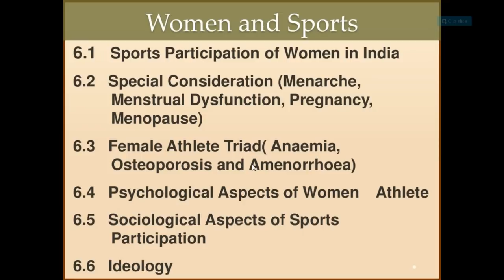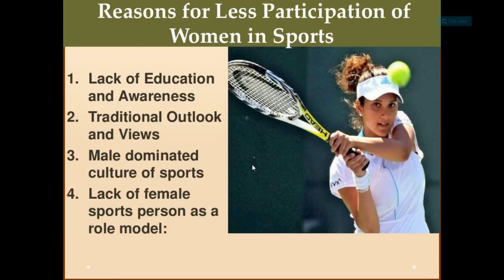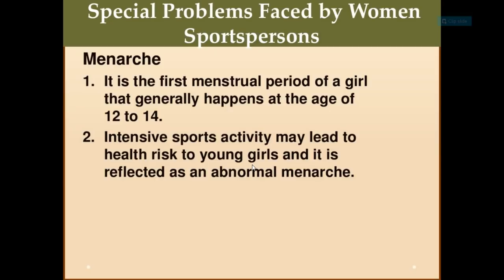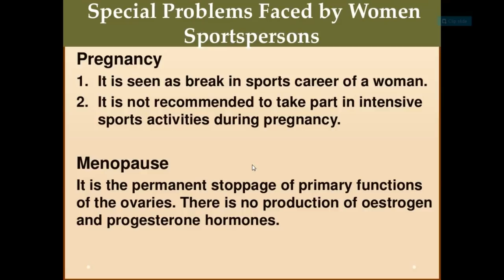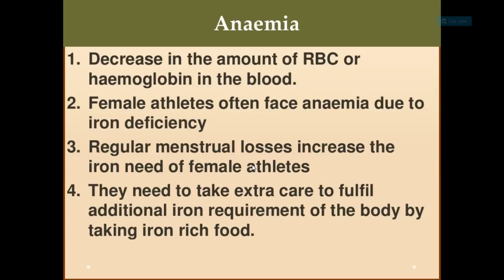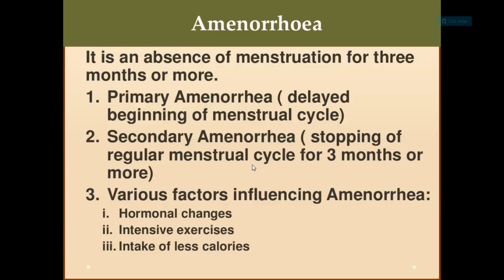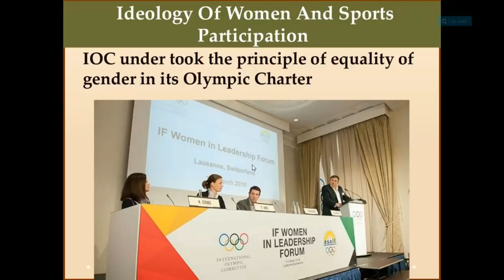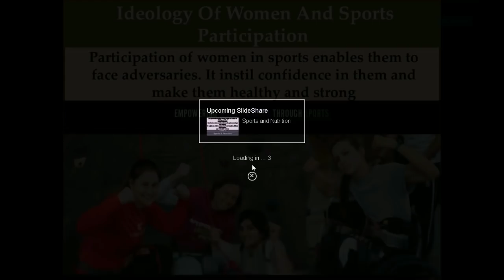Women and sports physical education in hindi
Women and sports physical education class 12th
Creator-Alakshendra Royzada
Credits-Vibha Chaudhary
You can find ppt slides created by Vibha Chaudhary on same topic on Slideshare.